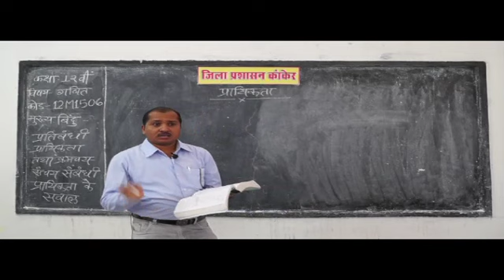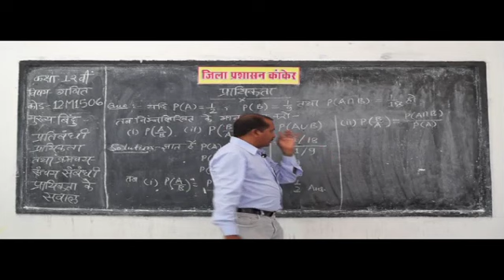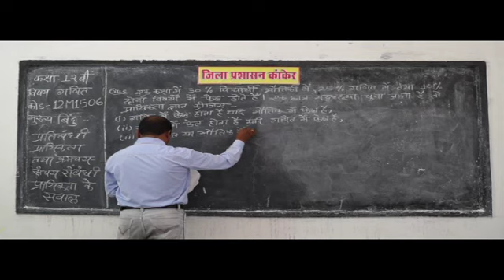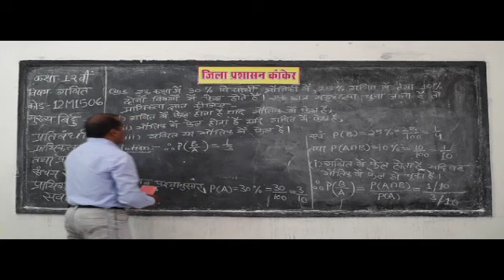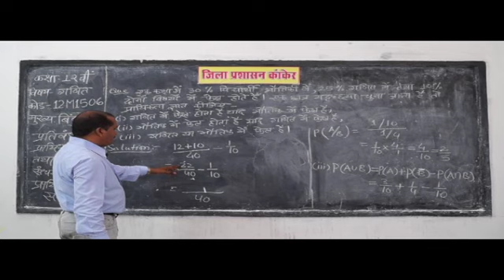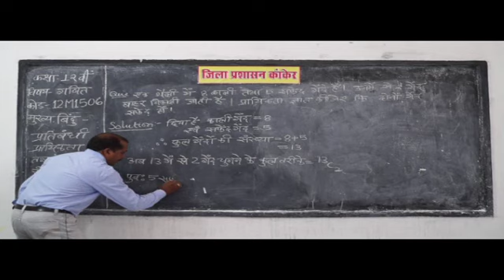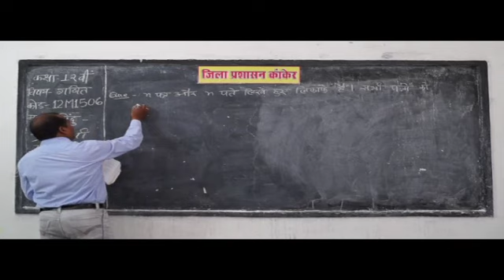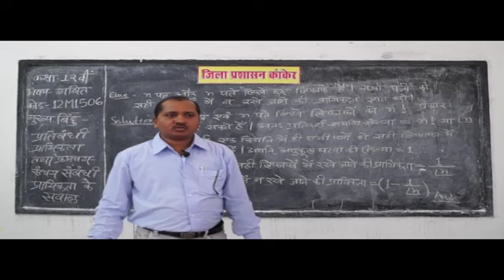12M1506 Probability explained Independent and dependent events Probability and Statistics Part 6 PM